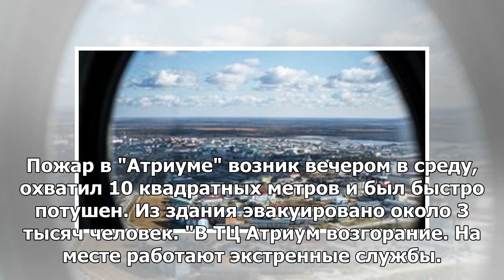Возгорание в ТЦ "Атриум" затруднило движение на Садовом кольце